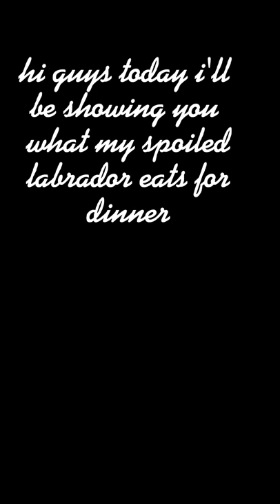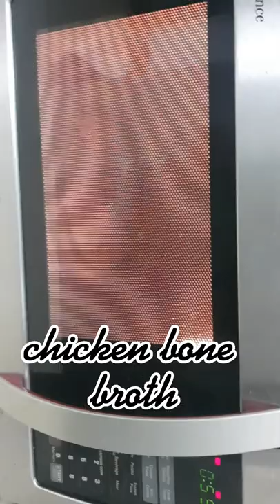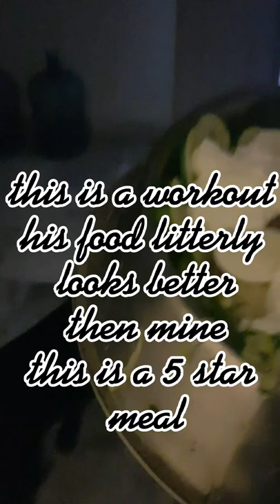zorro,s dinner vlog